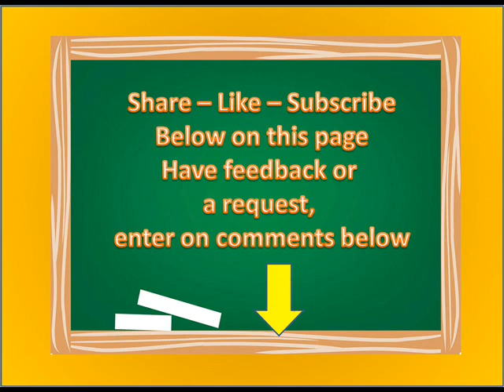Southwest Music Danny Garcia 24/7 archives